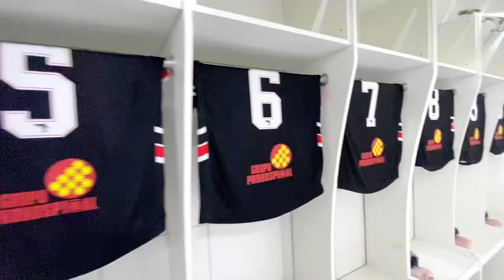[TV FERRÃO] Bastidores do jogo 10 - Ferroviário 2 x 0 Maracanã